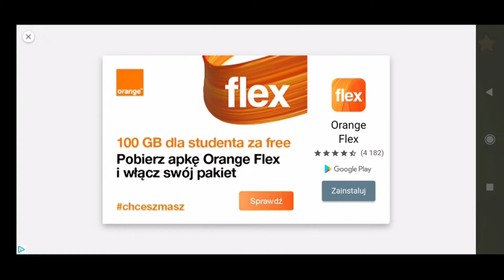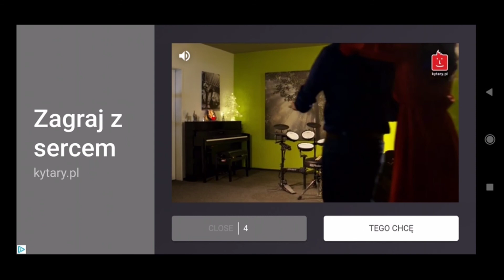Tap the Frog - Odcinek 1/1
Miłego oglądania ;)

Wydawca: Playmous
Data wydania: 6 czerwca 2013
Platforma: Android
Rozpoczęcie: 0:00
Pop the frog: 0:29
Jump the frog: 1:48
Paint the frog: 3:21
Fly the frog: 4:49